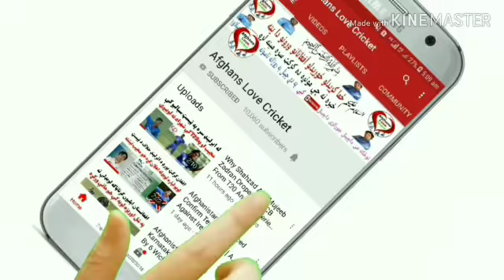له ایرلینډ سره د افغانستان تاریخي لوبه اهمیت او نوې لوبغاړي نړي ته وړاندي کول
له ایرلینډ سره د  افغانستان تاریخي لوبه اهمیت او نوې لوبغاړي نړي ته وړاندي کول | Afghanistan Vs Ireland 2019